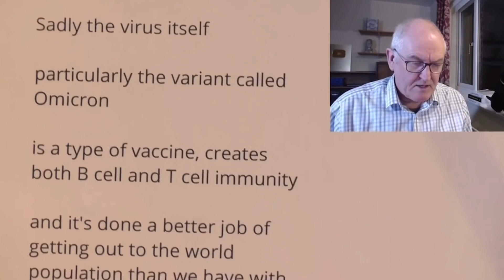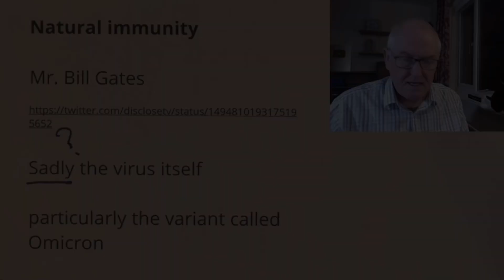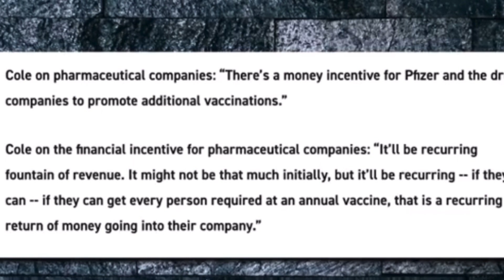Why Bill Gates is Sad